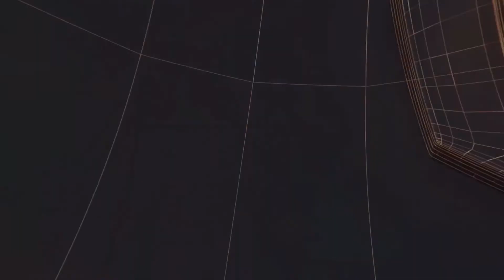मुख्य मंत्री पुष्कर सिंह धामी ने राज्य स्थापना दिवस के मौके पर क्षेत्रवासियों को दी शुभकामनाएं